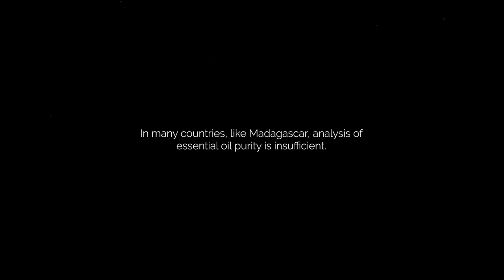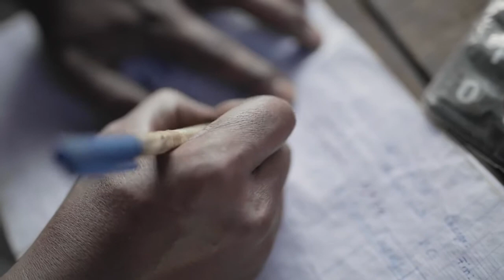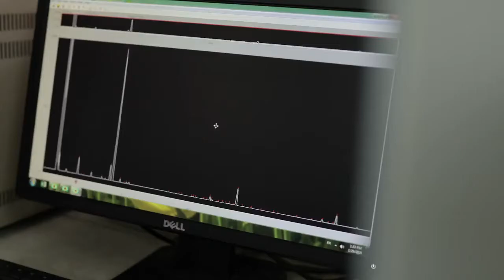Co Impact Sourcing: The Pursuit - Clove (Lingua originale)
Tropical and humid, the eastern coast of Madagascar has the perfect conditions for clove trees. Clove was first introduced to Madagascar in the early 1900’s, and it has thrived on the island country in the Indian Ocean. Madagascar’s eastern coast also has many hills, which helps protect clove plantations from cyclones.
Unlike clove trees grown in surrounding countries, the clove trees of Madagascar are grown under semi-wild conditions and only require occasional weeding and maintenance. Most clove trees are in small patches of ten to fifty trees and frequently grow alongside coffee trees. It takes approximately three years for a clove tree to mature for harvesting.
Our Clove oil is produced from clove buds typically collected by small farmers. Harvesting, which is done by hand, is performed by both men and women. The oil we target comes from the clove buds, which are ready for harvest when they turn bright red, just before they blossom. Harvesting occurs during the fall of the year. After harvesting, the clove buds are left to dry in the sunshine, which helps produce higher quality oil and yields, thus more value for the small farmers. After drying, the clove buds are taken to the coastal town of Mananjary for distillation.
Co-Impact Sourcing™ by doTERRA helps health-conscious individuals find safe alternatives while also lifting entire communities and giving them hope for the future. As part of doTERRA's promise to provide pure, potent, consistent essential oils, Co-Impact Sourcing ensures that the doTERRA CPTG Certified Pure Therapeutic Grade® process starts at the source.